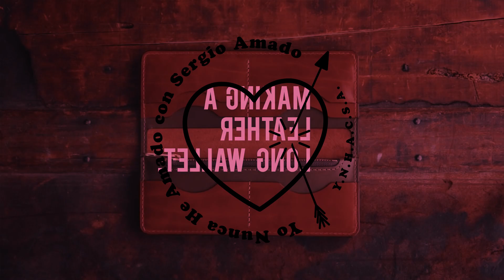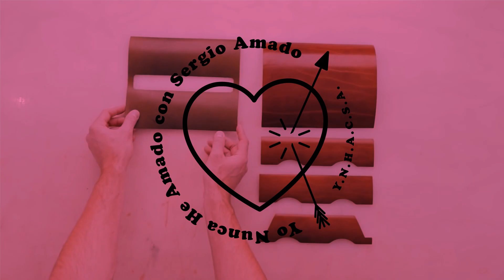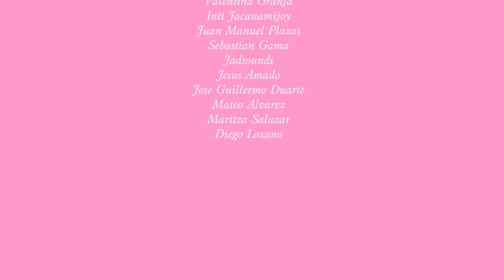Cómo Administrar un Edificio, Incesto & Precios Para Gomelos - YNHACSA #34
Como aquí estamos comprometidos con la actualidad desactualizada hoy tenemos un capítulo tan errático como insignificante. ¿Quieren saber de puentes? se les tiene. ¿Quieren saber de incesto? Se les tiene. ¿Quieren odiar a la policía? Se les tiene. Pero si algo queda como acuerdo entre nosotros hoy es que si algún día tienen la desgracia de tener que asistir a la asamblea de copropietarios de algún lugar acuérdense de postularnos a cualquiera de los tres para la administración, no se van a arrepentir.

Acá encuentras las referencias y el script del YNDE de este capítulo

Si quieres ver más estupideces en horarios extracurriculares cae a nuestras redes y háblanos

YNHACSA es un podcast en el que dos expertos en nada y un delantero del  amor que nunca ha amado se sientan para hacerse partícipes de una  tertulia que va desde lo intelectual a lo absurdo, de lo pop a lo  underground y de lo sagrado a lo pagano; pero siempre quedándonos en lo  que no importa. La mejor forma de escuchar este podcast es mientras  lavas el piso de tu casa. Bienvenidxs cada jueves a un nuevo capítulo.